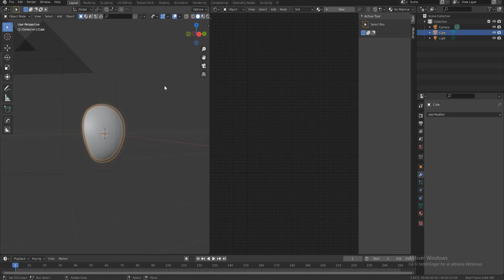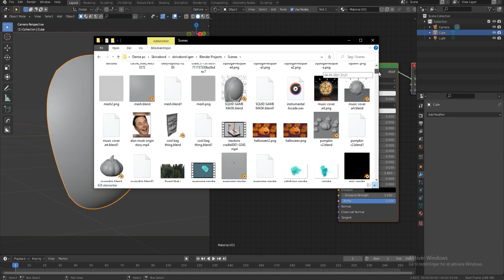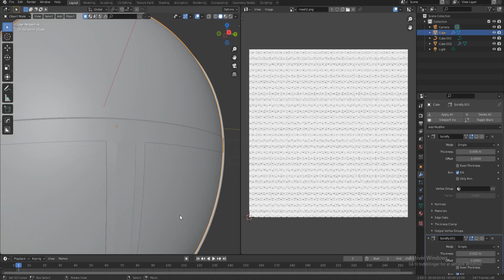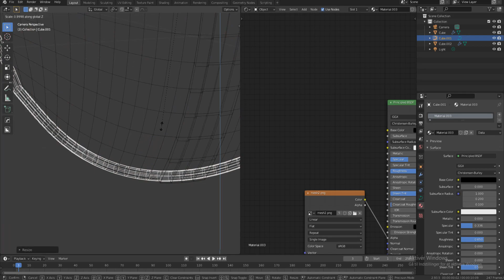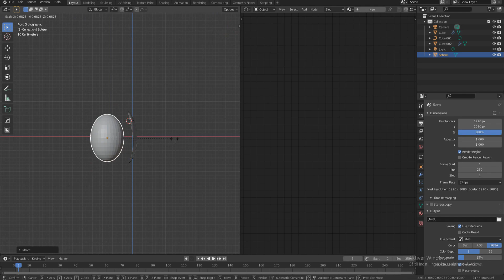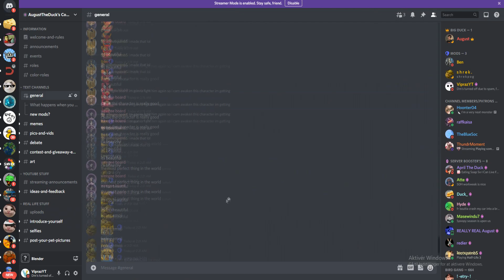Making the Squid Game Mask - timelapse - Blender 2.9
- In this video i'm going to be making the mask from squid game, i wasn't sure if this was a good idea to upload since some people might see this as a spoiler :) but enjoy!